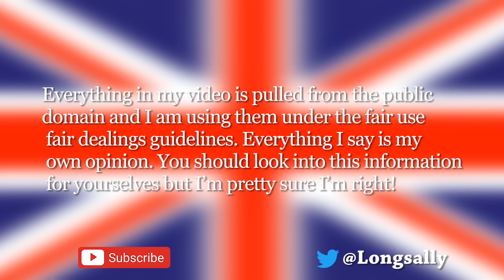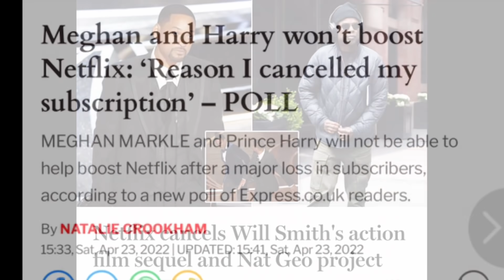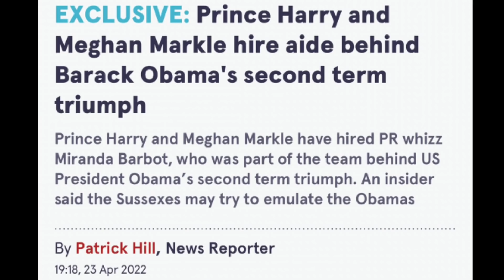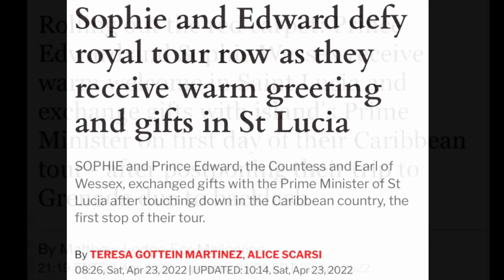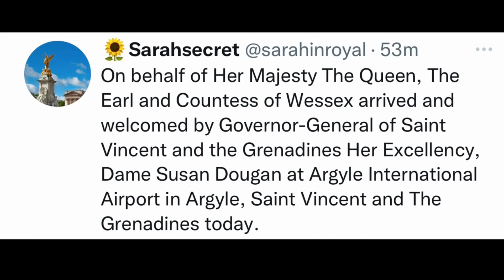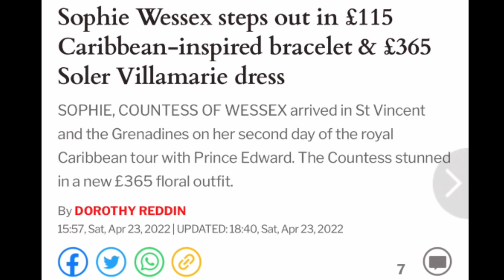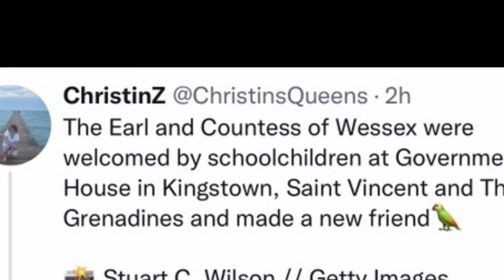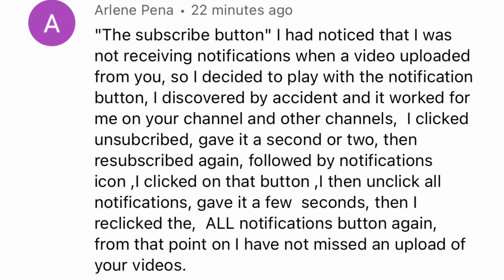Updates and The Royal Tour